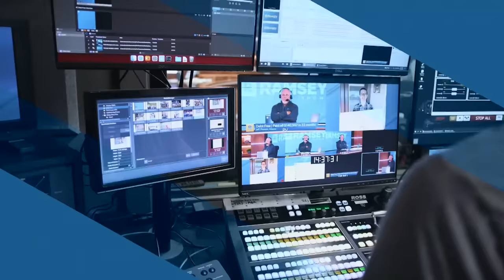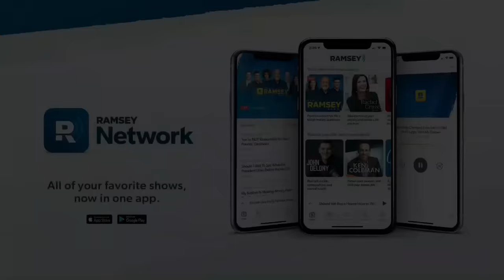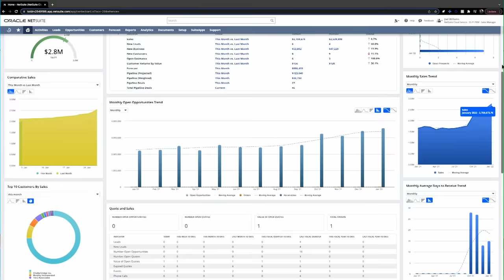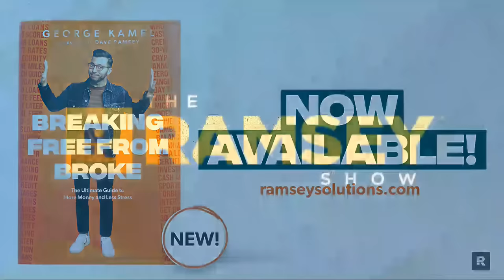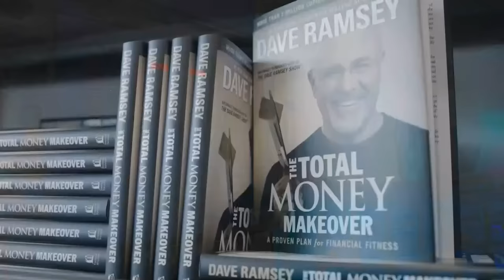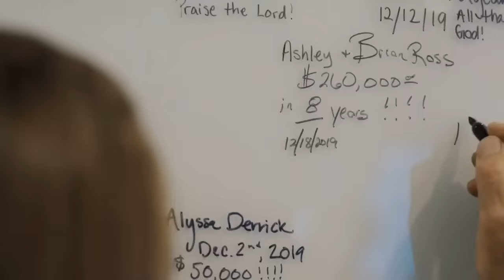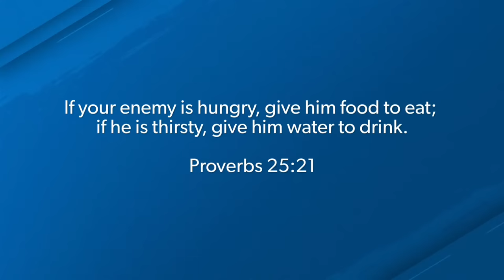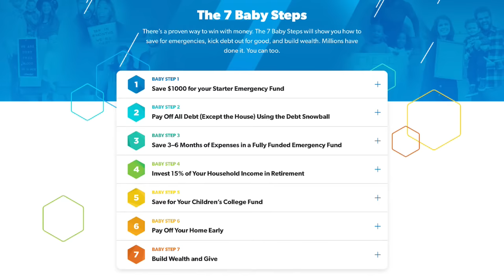Navigating Financial Anxiety and Uncertainty | February 12, 2024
Jade Warshaw & Dr. John Delony answer your questions and discuss:
  - "My husband's drinking problem has led to hidden debt I just found out about,"
  - "I'm nervous to start the Baby Steps,"
  - "A friend lost $600K of my money day trading, what can I do?"
  - "Dealing with a new car loan,"
  - "I have $100K in debt and my life is expensive"